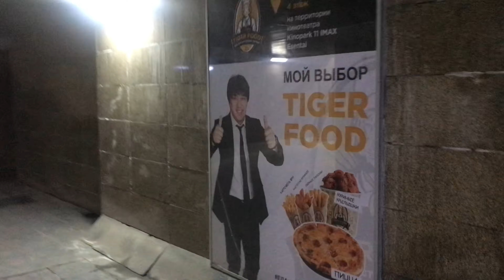Моя жизнь в Алмате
Привет! Приходите посмотреть смешные видео со мной в ClipClaps, есть награда за регистрацию в 1 доллар